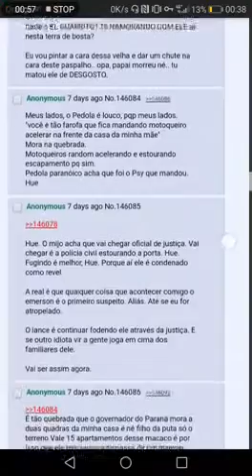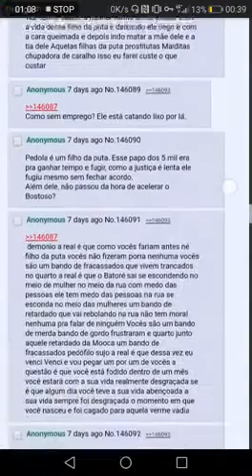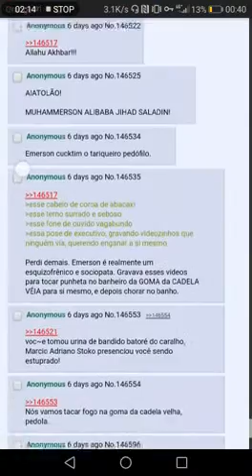24 03 20 Emerson Eduardo Rodrigues DOSSIE DOGOLACHAN ARQUIVO DE DENUNCIAS OPERACAO BRAVATA POLIC